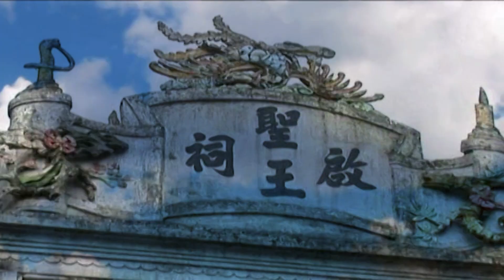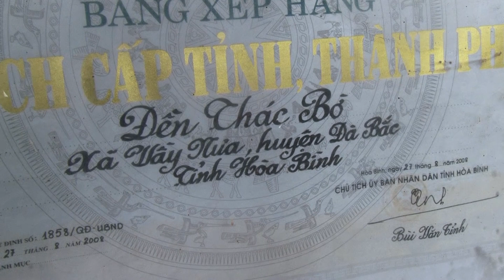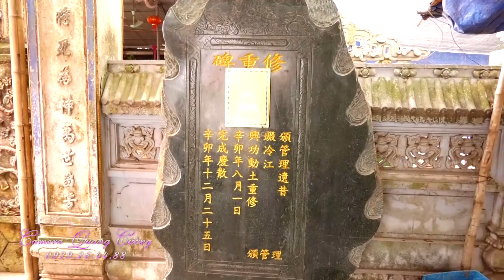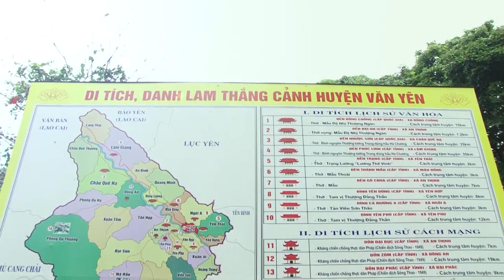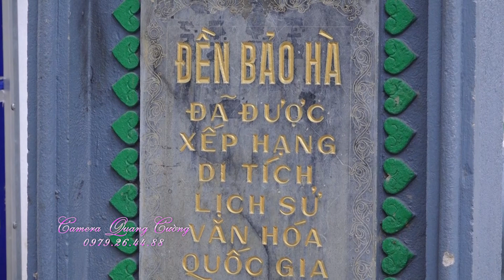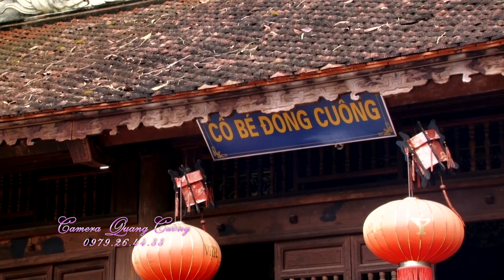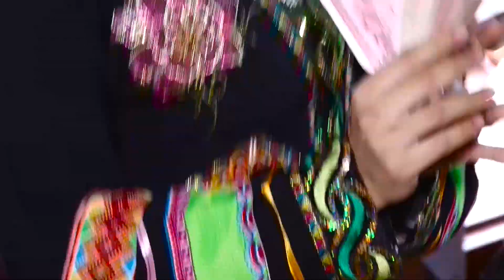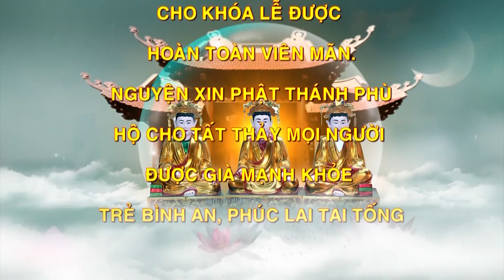cô đồng xinh xắn huyền trang loan giá tiệc chúa thác bờ - hầu đồng 36 giá đẹp xuân đinh dậu 2017